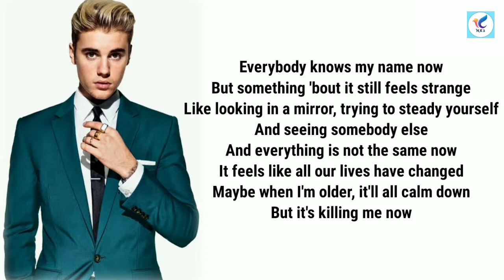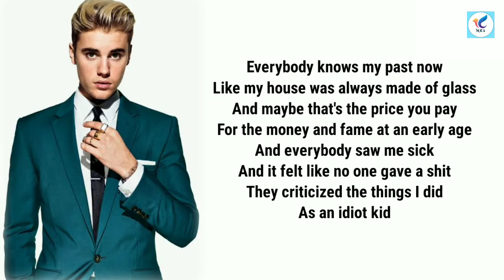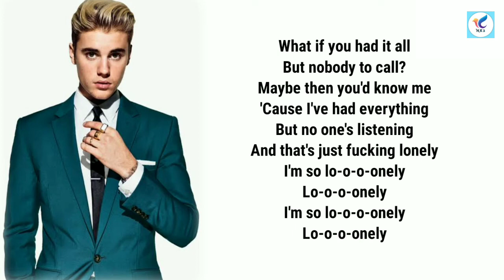Lonely (Lyrics) - Justin Bieber, Benny Blanco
Song: Lonely
Artist: Justin Bieber,Benny Blanco
Label: UMG

Important - All rights are reserved to right owners.

Lyrics

But something 'bout it still feels strange
Like looking in a mirror, trying to steady yourself
And seeing somebody else

And that's just fucking lonely

Lo-o-o-onely

Lo-o-o-onely
I'm so lo-o-o-onely
Lo-o-o-onely